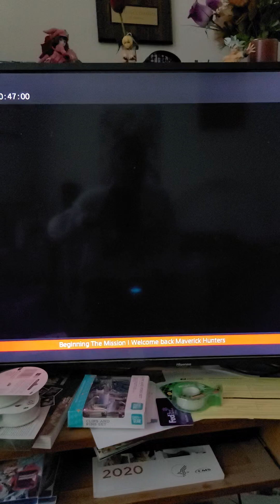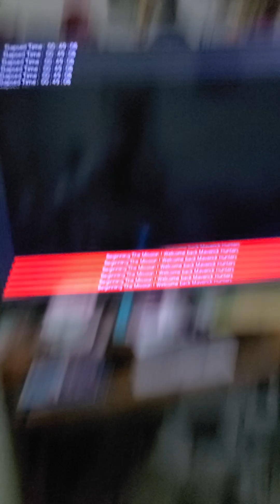Flashback Friday Mighty No 9 PS4 gameplay (2)